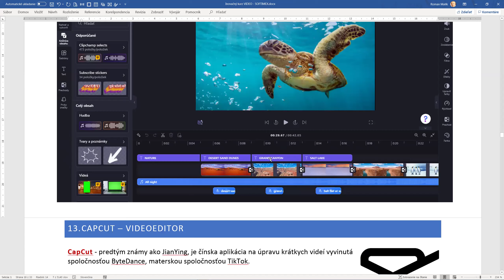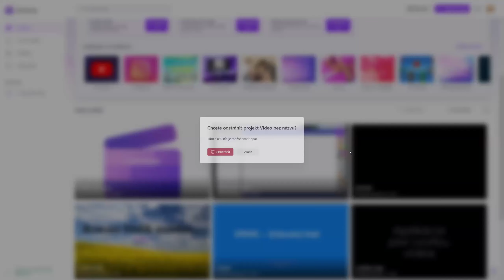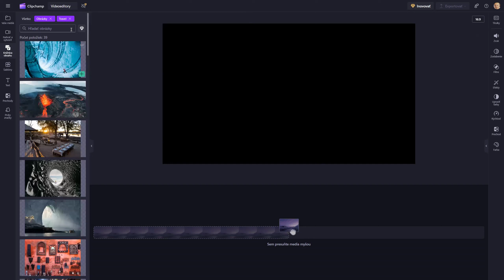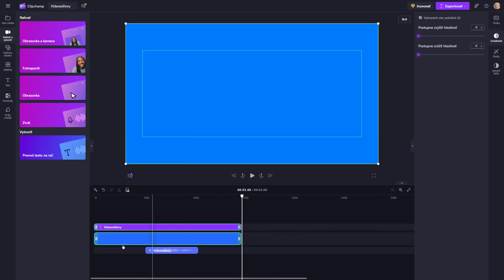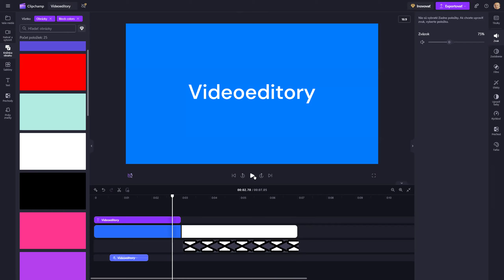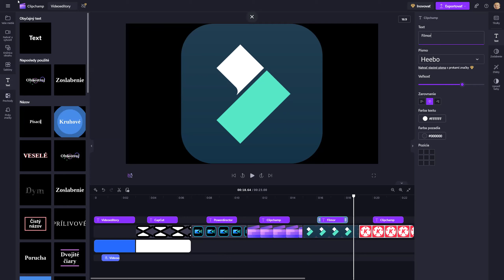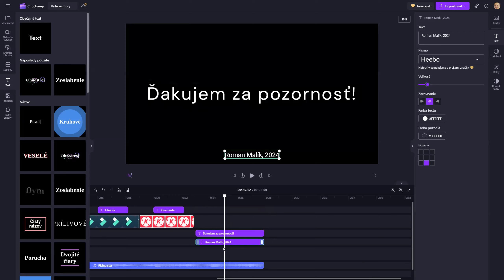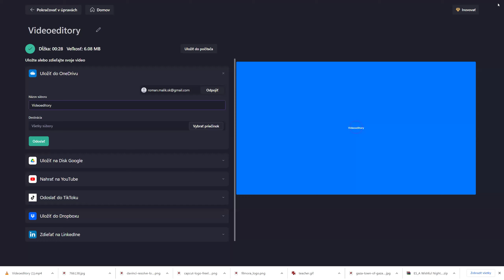VIDEO 06 - CLIPCHAMP - Tvorba videa z obrázkových súborov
CLIPCHAMP - Tvorba videa z obrázkových súborov
Dobrý videoeditor strednej triedy s pokročilými funkciami. Vhodný aj pre začiatočníkov.
2. Aplikácia v počítači s Windows 10, 11
3. Aplikácia v mobile

- Slovensky
- Súčasť Microsoft 365, stačí sa prihlásiť Microsoft kontom
- Aj ako samostatná aplikácia v počítači, mobile
- Možnosť ukladať dáta i do cloudu
- Hotové šablóny, intro a outro
- Databáza obrázkov, tvarov, videí, zvukov… vo verzii zadarmo obmedzená
- Vo verzii zadarmo export až do fullHD rozlíšenia
- Obsahuje aj:
o Nahrávanie zvuku z mikrofónu
o Screen recording, nahrávanie obrazovky do videa…
o Zachytávanie videa z kamery počítača
o Prevod textu na reč v rôznych jazykoch, TTS
o Prevod reči na text (titulky dolu) v rôznych jazykoch
o Umelá inteligencia